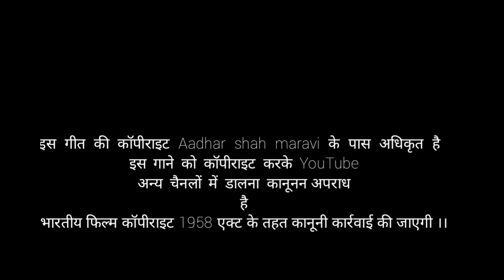संवैधानिक गीत जाग उठो मूलनिवासी Aadhar Shah maravi gondi geet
संवैधानिक गीत जाग उठो मूलनिवासी
                  👉हमारे गोंडवानी गीत मनोरंजन तक सीमित नहीं है
सुने और धुनें और आपने वैयहारिक जीवन में मानने का प्रयास करें !!
लाइक ,शेयर, व कमेंट्स, जरूर करें !!
जय सेवा // जय बड़ादेव 🙏🙏🙏